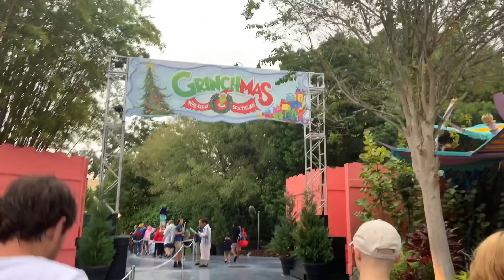Christmas at Universal/Islands of Adventure Florida 2023 - all the festivities